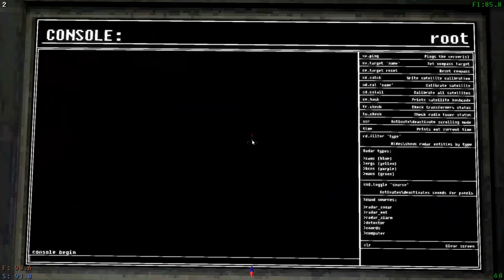Омега Керфур ЗА 1 ДЕНЬ в Voices of the Void 0.8.0 | ГАЙД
Voices of the Void. Гайд как скрафтить Омега Керфура за 1 день на 0.8.0, и где найти все необходимое.
- с вашей поддержкой я смогу создать больше таких видео как это.

Также вы сможете узнать, как быстро заработать в игре, практически не напрягаясь.